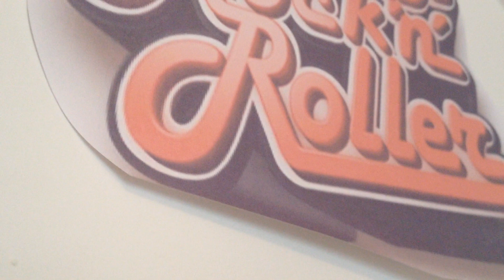Tomaž Ilešič - Pesem Pojem Ti █▬█ █ ▀█▀